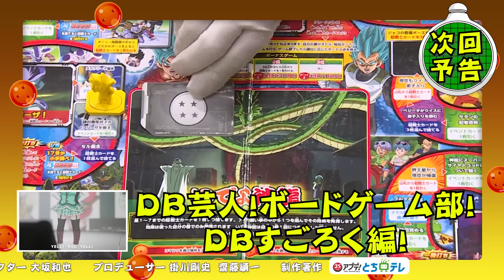ＤＢ芸人！夏の終わりのステーキ宮ご褒美ロケ！ その２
真夏の灼熱ロケを乗り切ったＤＢ芸人たちのご褒美ロケ！栃木県民お馴染みステーキ宮で豪華メニューを食べ比べ！ただし激ムズのクイズに正解しなければ食べられないぞ！

出演
アイデンティティ 田島直弥(野沢雅子)・見浦彰彦
BAN BAN BAN　山本正剛(フリーザ)